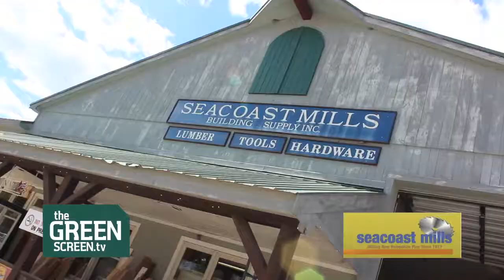Seacoast Mills Saw Mill 30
Seacoast Mills & Building Supply mills fine pine.